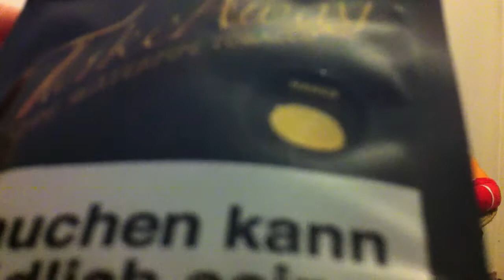Take Away Mango und Elmas Lederschläuche